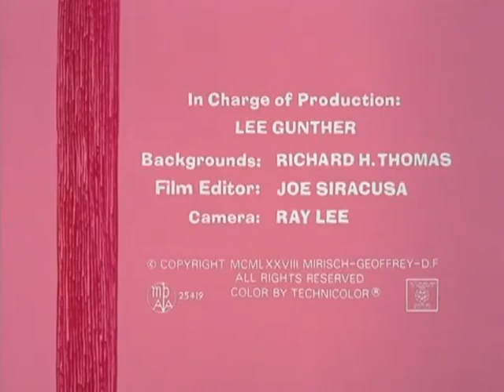The Pink Panther Collections - Sprinkle Me Pink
If you wan to see the Full "The Pink Panther Collections" the playlist is down below

Join us as we take a trip down memory lane and relive the hilarious adventures of the mischievous and lovable Pink Panther. From his signature theme song to his iconic sneaky maneuvers, you'll get to experience all the fun and excitement of this classic character.

Thank you for joining us on this wild and wacky ride!